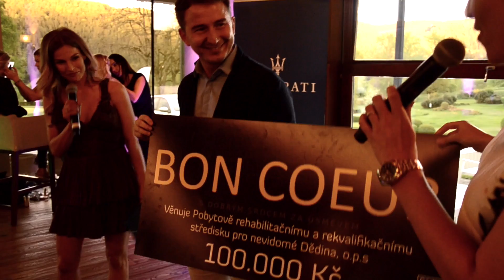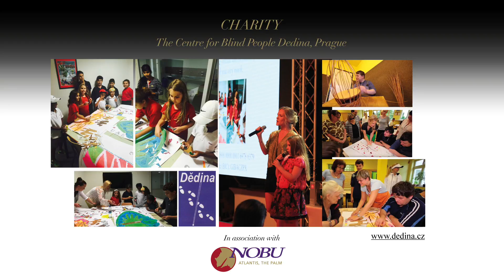Beauty & Golf Tour Prague - Karlovy Vary 2016